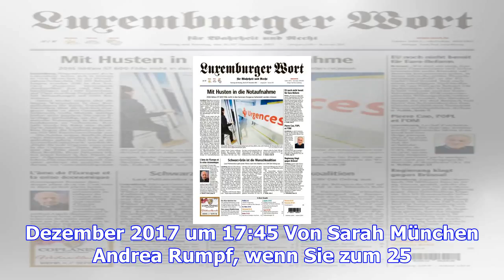25 jahre „luxembourg center for architecture“ (luca): „junge luxemburger architekten haben keine ch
25 jahre „luxembourg center for architecture“ (luca): „junge luxemburger architekten haben keine chance“
LUCA Center for Architecture, Andreas Rumpf, le 01 Decembre 2017. Photo: Chris Karaba Chris Karaba V...